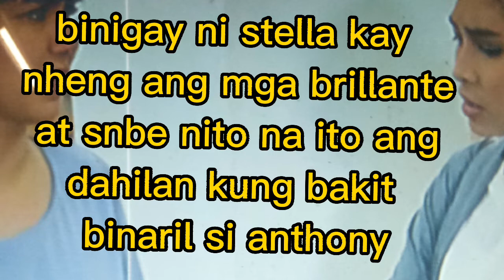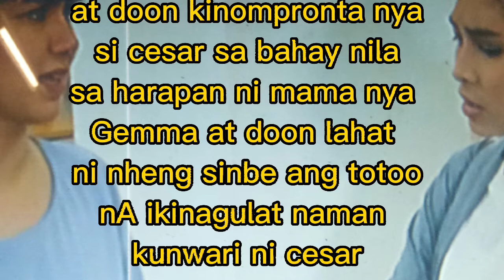August 24/2022 Apoy sa Langit sa bahay pa nila Gemma nahuli si Cesar